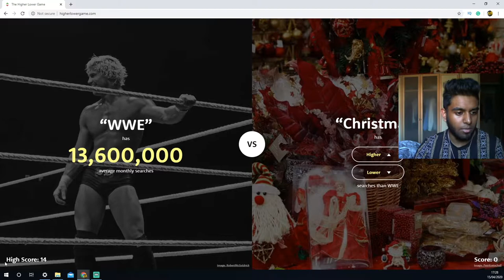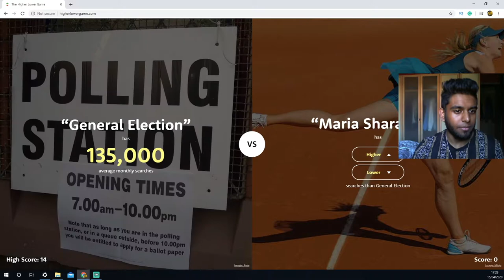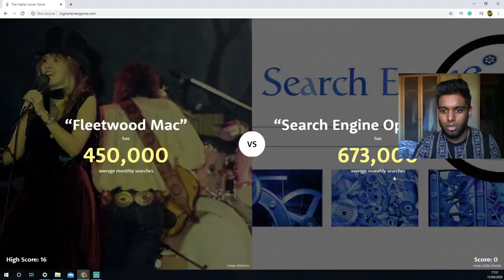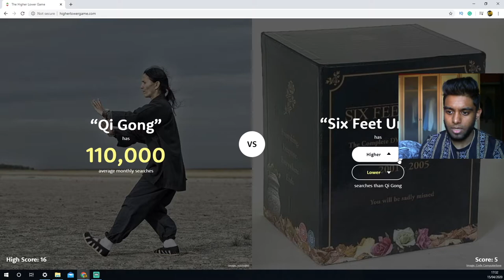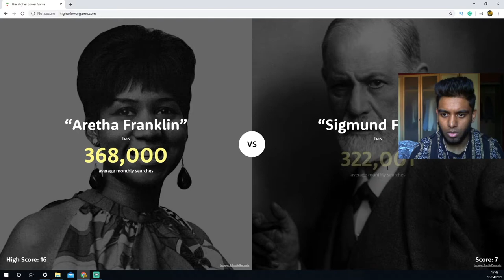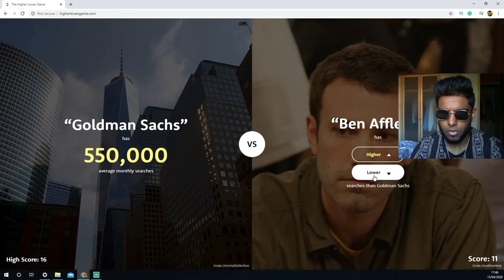Am I a Genius? | Google Higher or Lower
I hope you guys did enjoy this Higher or Lower video, if you did enjoy don't forget to smash the like button it really means a lot and hit the subscribe button. I love you guys for all the support you have given me. if you have different video ideas put them down in the comments.